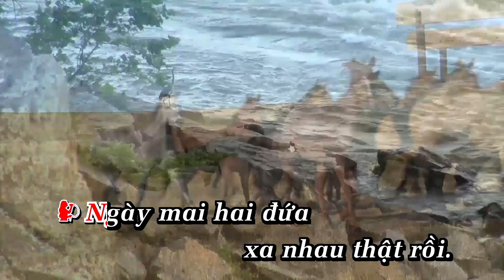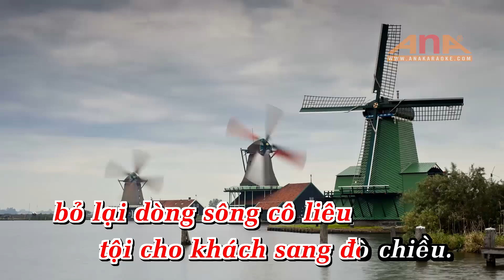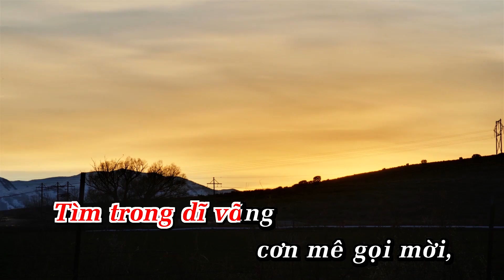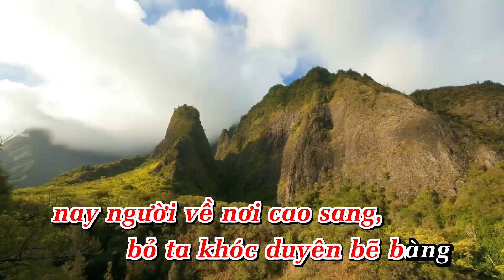Karaoke Đêm Cuối Tone Nữ Nhạc Sống Anakaraoke ShowbizKaraoke 2024 Ngọc Sơn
LỜI BÀI HÁT  : Karaoke Đêm Cuối Tone Nữ Nhạc Sống Anakaraoke  ShowbizKaraoke  2024 Ngọc Sơn

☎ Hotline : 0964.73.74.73